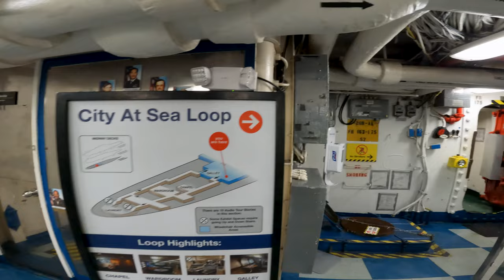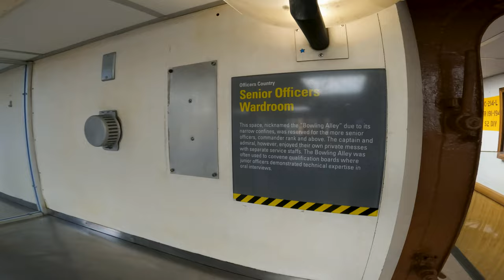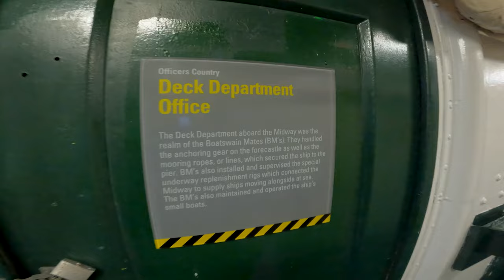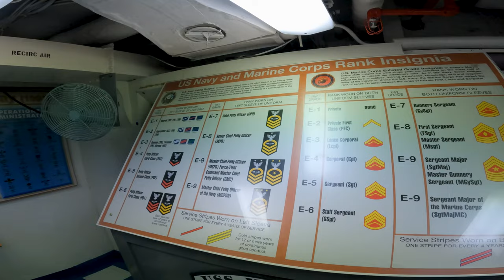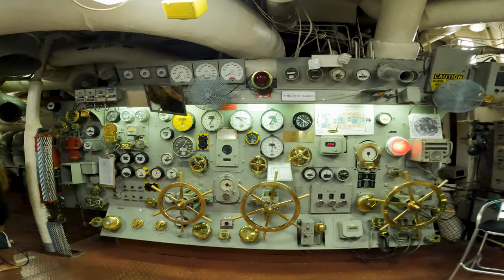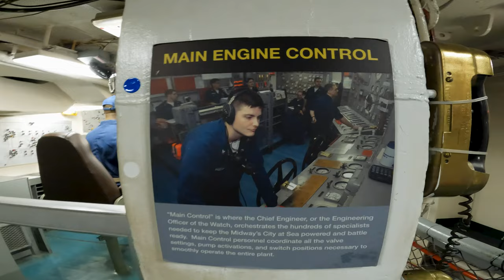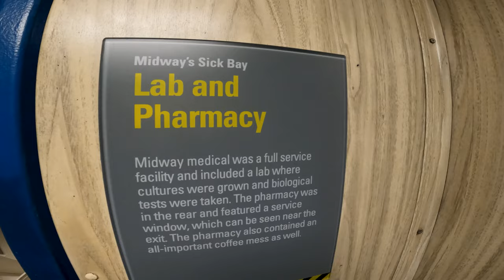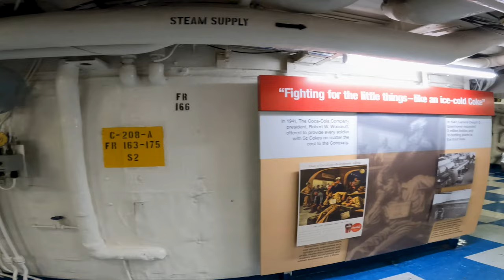USS Midway (CV-41) below-decks walk-through in 5K! September 2022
We spent a full day exploring the USS Midway Aircraft Carrier in San Diego, California and this is a fast walk-through of the areas below decks, captured at the very end of the day when it was the quietest.

I also captured the earlier part of this day as a time-lapse in 360° if you want to see more of this ship

"USS Midway (CVB/CVA/CV-41) is an aircraft carrier, formerly of the United States Navy, the lead ship of her class. Commissioned 8 days after the end of World War II, Midway was the largest ship in the world until 1955, as well as the first U.S. aircraft carrier too big to transit the Panama Canal. She operated for 47 years, during which time she saw action in the Vietnam War and served as the Persian Gulf flagship in 1991's Operation Desert Storm. Decommissioned in 1992, she is now a museum ship at the USS Midway Museum, in San Diego, California, and is the only remaining inactive U.S. aircraft carrier that is not an Essex-class aircraft carrier." (Wikipedia)

This video was recorded using a GoPro 10 in 5k @ 60fps for maximum detail!